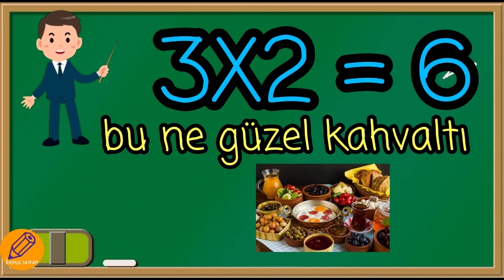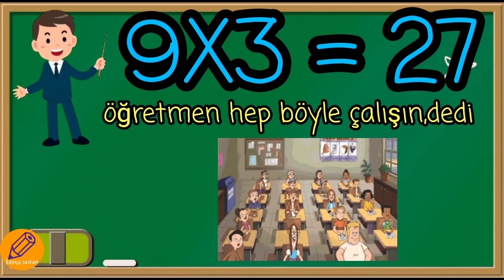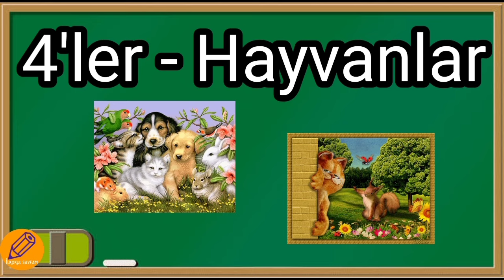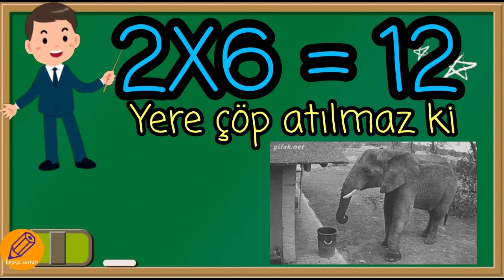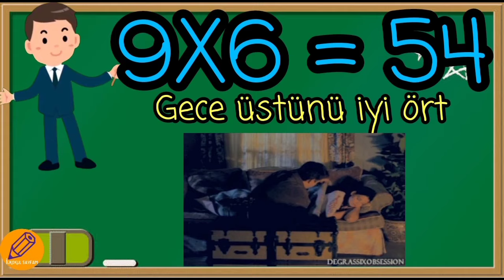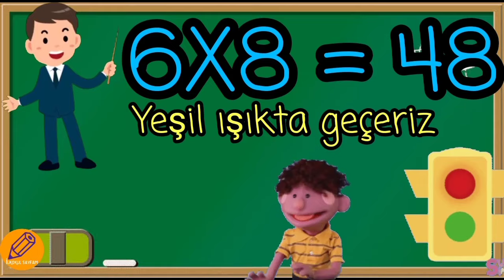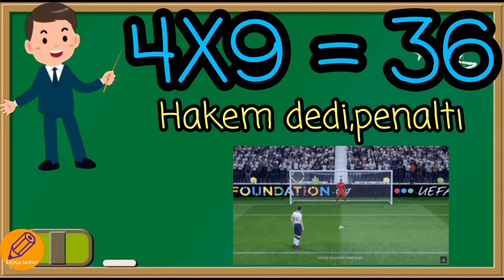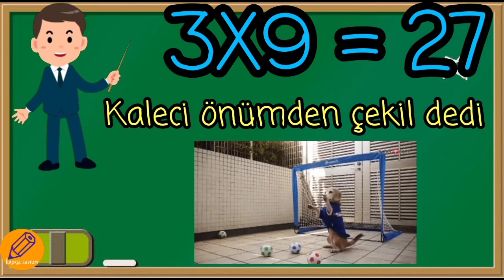ÇARPIM TABLOSUNU KOLAY EZBERLETEN VİDEO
ilkokul ortaokul lise   çarpma,çarpım tablosu,kolay çarpım tablosu,çarpım tablosu ezberleme,kolay çarpım tablosu, tekerleme ile çarpım tablosu